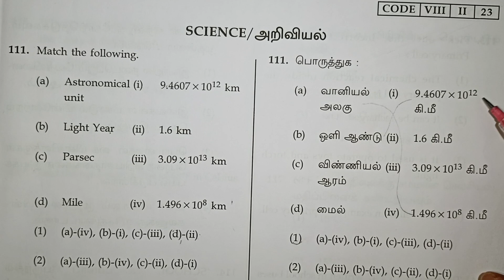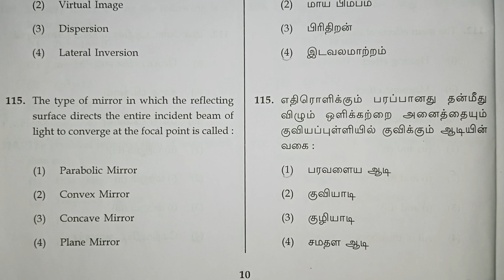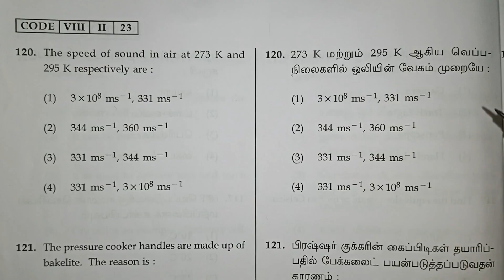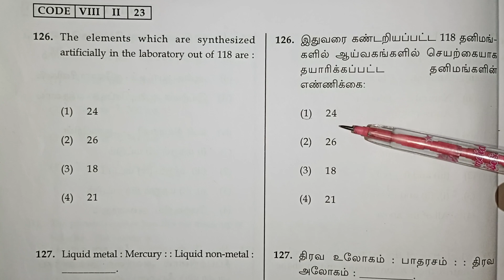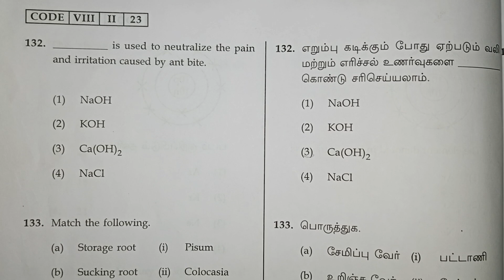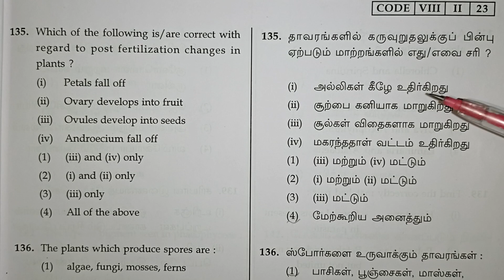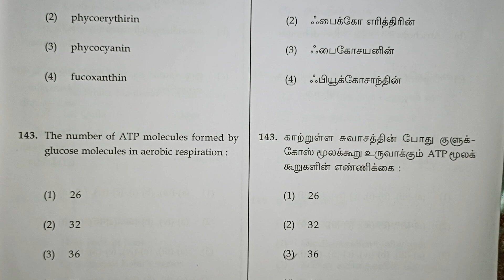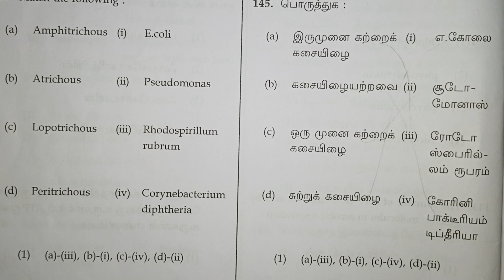Nmms Exam 2023 Science Questions Answer key in Tamil / kalvikanTNsyllabus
Class 8 Nmms Exam 2023 Sat Science Question Paper With Answers in Tamil / kalvikanTNsyllabus